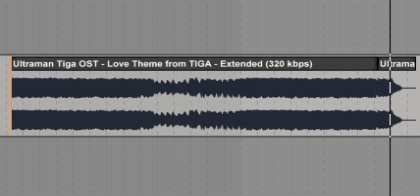love theme form TIGA ( ultra man tiga ost )